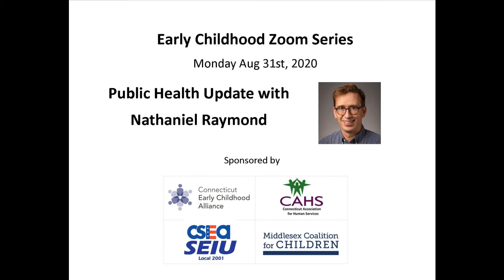8 31 20zoom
Nathaniel Raymond gives and update on what's been learned about the virus over the past two months and what it means for child care.